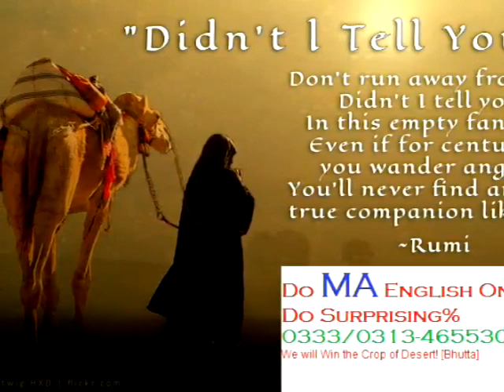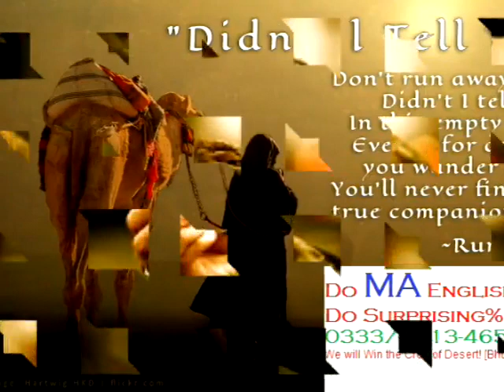Lecture on Willbur Lecturer M K Bhutta Do MA Eng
Lecturer M K Bhutta
Do MA English Online
UAE Arabia Bahreen Oman Qatar pakistan
Lectures Notes Guess & books
As Easy as A Feather
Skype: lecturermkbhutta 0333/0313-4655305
We will Win the yee%